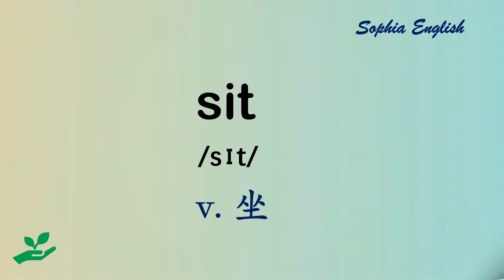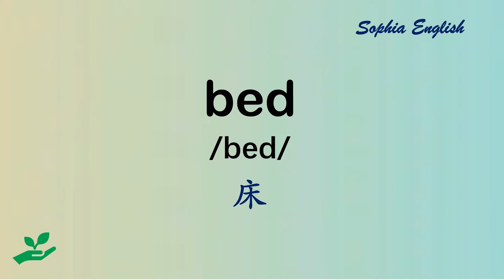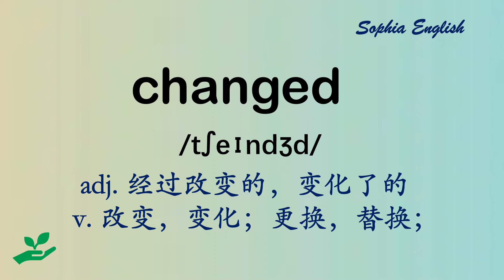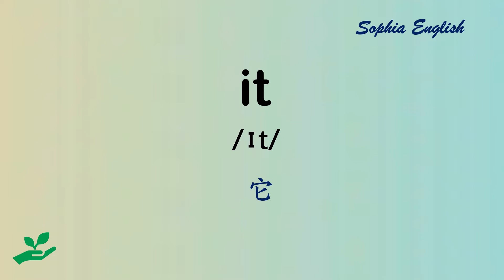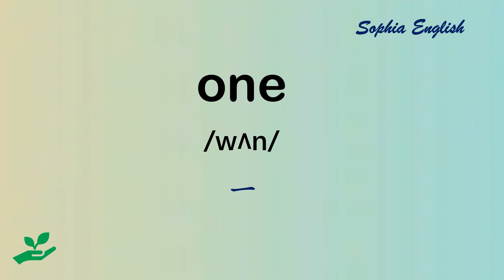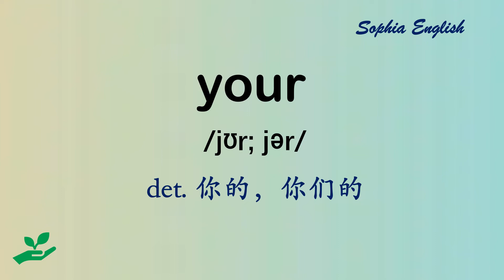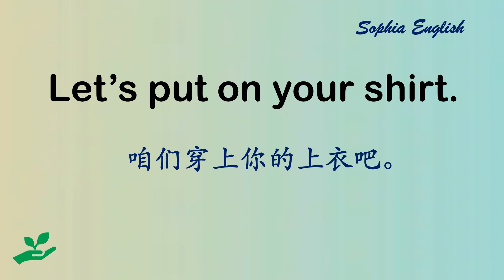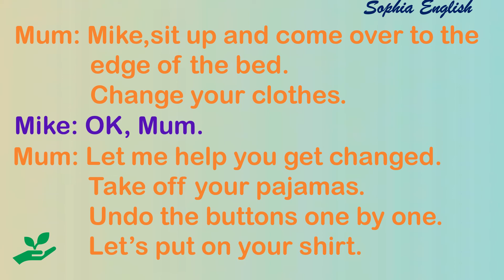06 零基礎口語交流｜最適合初學入門學習｜ 英文口语会话Gettinng Dressed ｜ 常用口语发音听力练习 #2.28.2022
簡單、實用，易懂的零基礎口語交流，希望你喜歡！